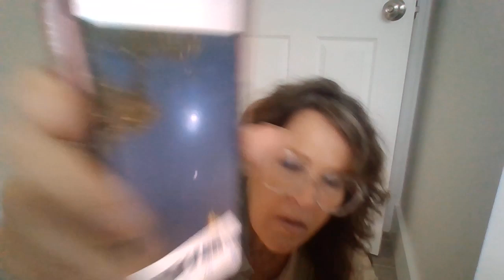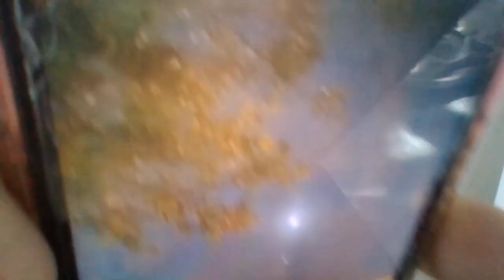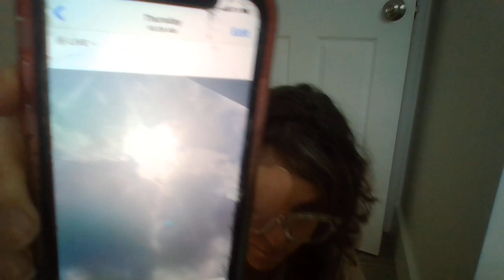144k, chosen powers activated! SHAZAM! The enemys so scared of this video they blocked my channel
The enemys so scared of this video they blocked me from uploading on my jubileena   redeem ed  channel on youboob for a week,for a video I did over a year ago! Heads up Saints- we are having our powers activated! sharing several dreams i was given by Father. Also warning going out to South Carolina and North Dakota. Planetary alignment tomorrow as well (March 28)
more meteors which are actually Fallen being cast down to earth.
144k get ready to Jet!